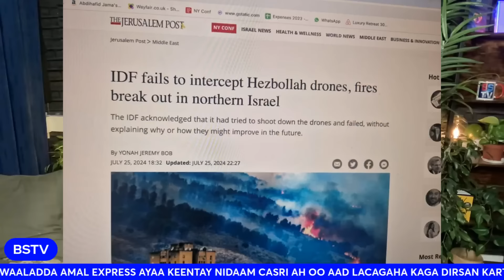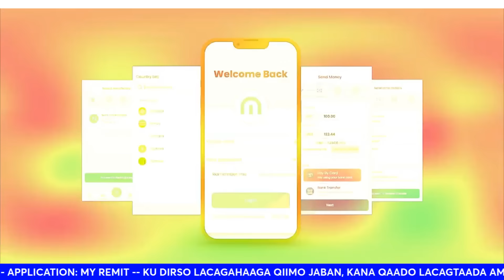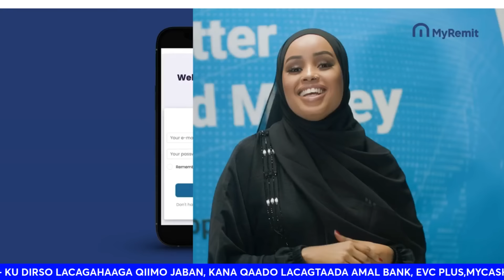'SIR LAGA HELAY CIIDANKA ISRAEL' | ICC | XOGTA DAAHSOON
''SARAAKIISHA UGU SARAYSA MILATARIGA ISRAEL OO SI SIR AH UGU WARAMAY SAXAAFADDA   (JP'' )  XOG XASAASI AH

Harris: I told Netanyahu it's time to end the war and sign a cease-fire deal
U.S. Vice President Kamala Harris said she had a "frank and constructive meeting" with Israeli Prime Minister Benjamin Netanyahu on Thursday and reiterated her "unwavering commitment" to the U.S. ally's security.

The vice president and presumptive Democratic presidential candidate added that she told the Israeli prime minister that it is time to end the war and sign off on a cease-fire and hostage-release deal.